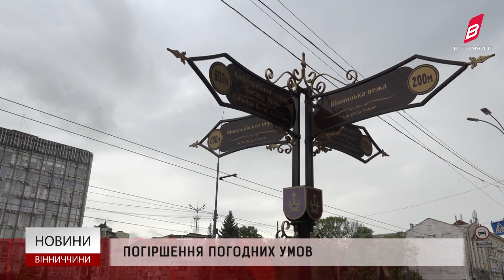Погіршення погодних умов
На Вінниччині погіршення погодних умов – синоптики попереджають про можливі пориви вітру до 20 м/с, грози та місцями град. Рівень небезпеки оцінюють, як жовтий. Український  гідрометцентр  попереджає і про заморозки на поверхні ґрунту. Вночі, 8 травня, в більшості західних, північних та Вінницькій областях очікуються від 0-5°, йдеться у  повідомленні синоптиків. Зниження температури в Україні  очікується також   9 та 10 травня, крім півдня та Закарпаття. Крім того, 8-10 травня в Україні, крім більшості північних, Волинської, Рівненської, Закарпатської, Одеської та Миколаївської областей, переважатиме надзвичайний рівень пожежної небезпеки.